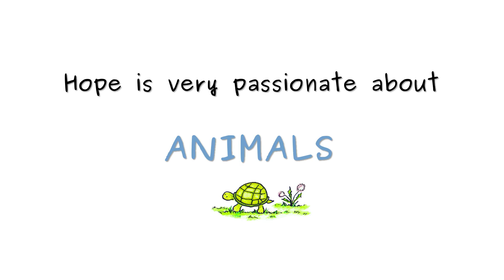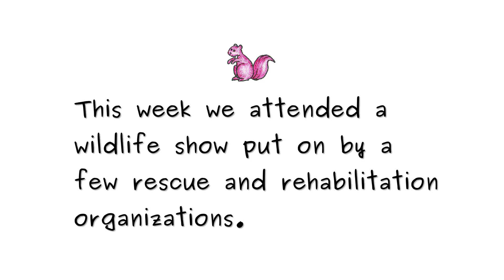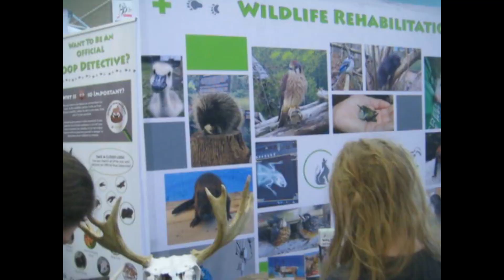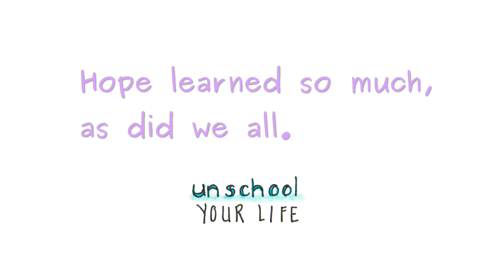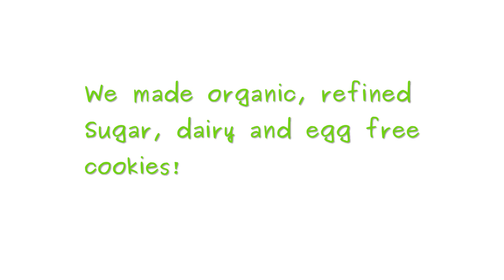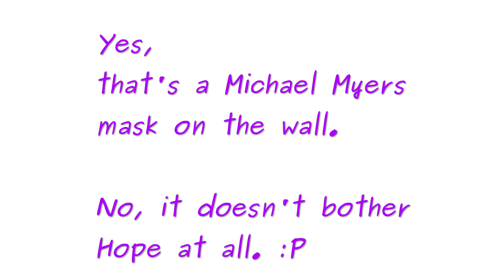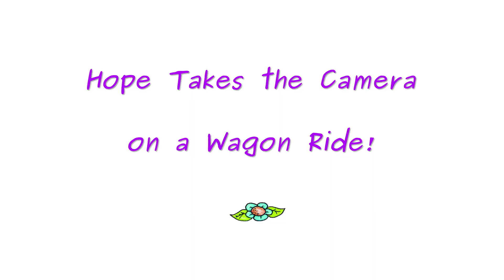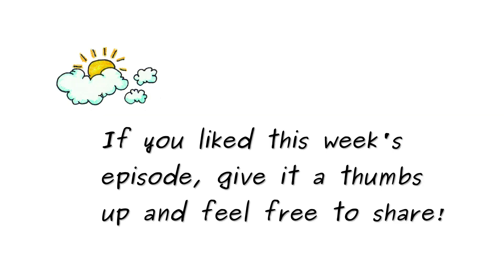🐇🐊 UNSCHOOLING: SCIENCE, ANIMAL STUDIES, VOLUNTEERING & More! Ep 68 The Freeschoolin' Family🐍 🐢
This week we volunteered a dinner for the homeless, saw an amazing animal show, baked cookies and so much more!!!

Through Unschooling, we're nevernotlearning!

Much Love,
Wendy, Jaze & Hope
The Freeschoolin' Family

BUY "Freeschoolin': Life Is My School!" The Children's Book-
Available in Paperback and Ebook-